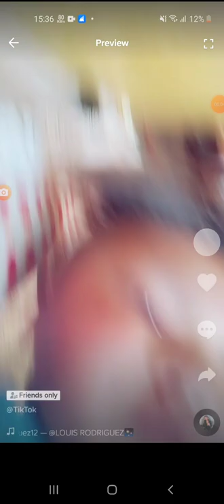June 20, 2022